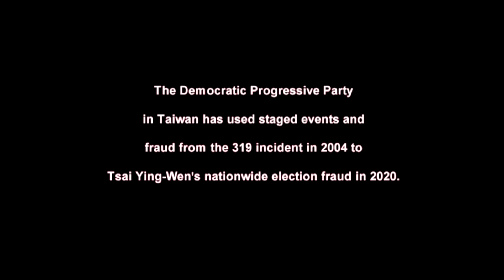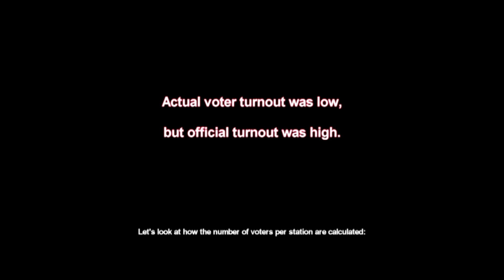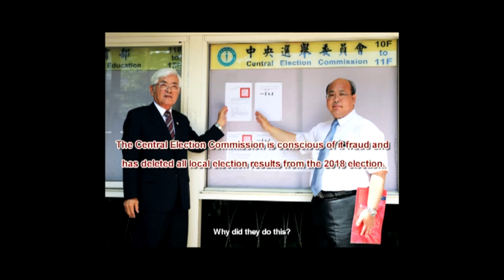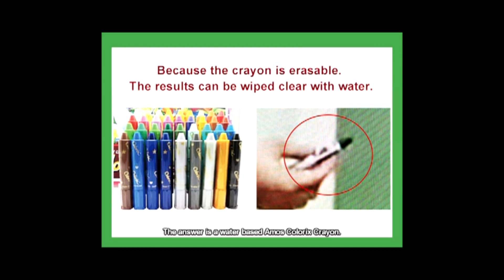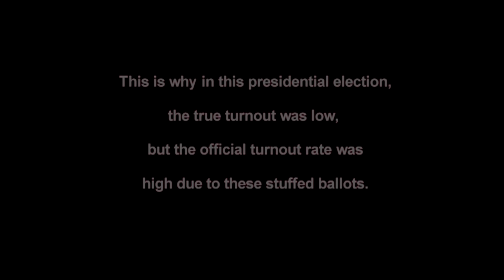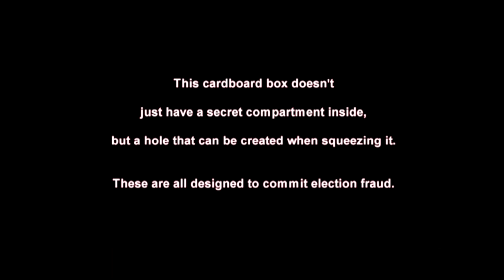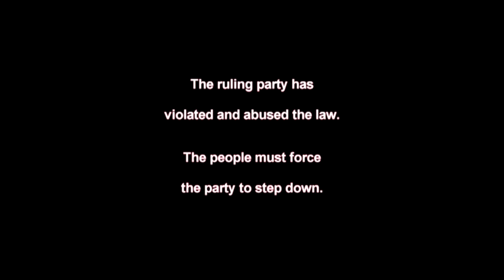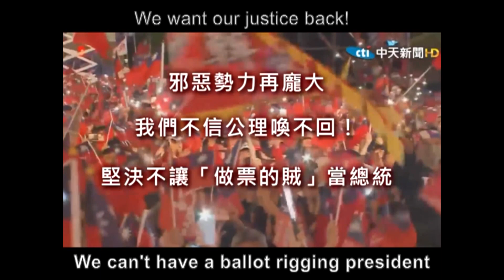2020 Taiwan Election Rigged by Tsai Administration by over 4 million ballots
Donald Trump is supporting a ballot rigging administration in Taiwan headed by Tsai Ing-Wen.

中文版:
《蔡英文做票, 必須下台》下集  蔡英文做票400萬張以上的真相! - Tsai Ying-Wen rigged 4 million ballots or more in 2020 election